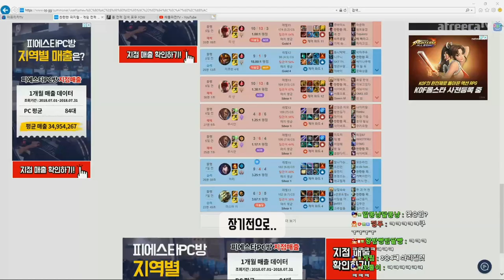[428화] 못다한 이야기上 -해물파전의 긍정롤세상(LOL 하이라이트 영상모음)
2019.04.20 [428화] 못다한 이야기上